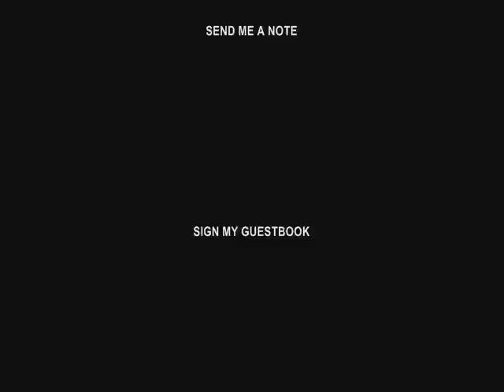JOE PART 3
THIS IS PART 3 WITH JOE